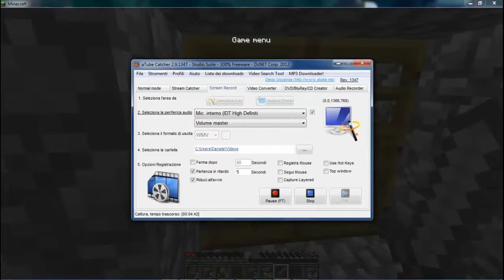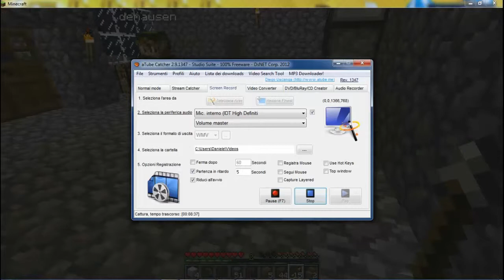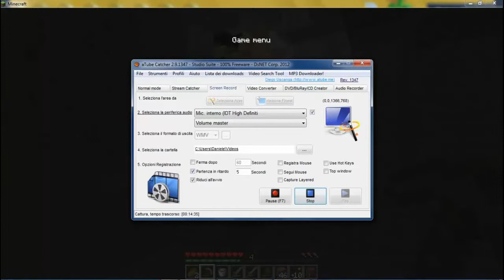FTM Minecraft 8 lavori in corso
BUONA VISIONE,
perchè FTM Minecraft???
Fantastico
Tutorial
Meraviglioso
per
Minecraft